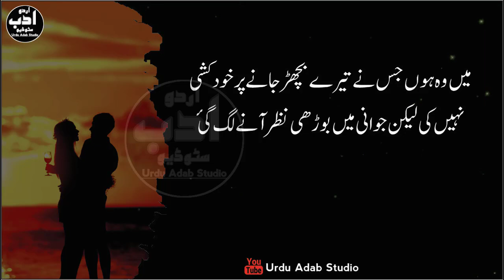Heart Touching Quotes about Relationship | Dard Bhary Aqwal | Urdu Quotes